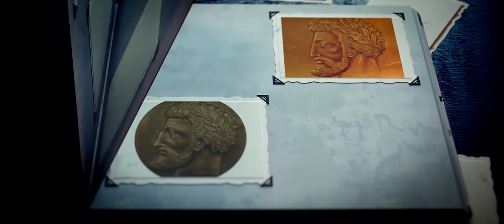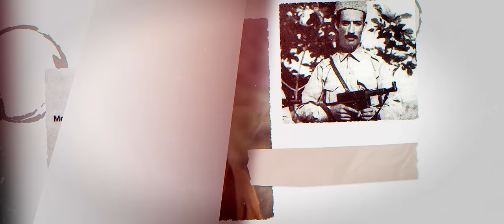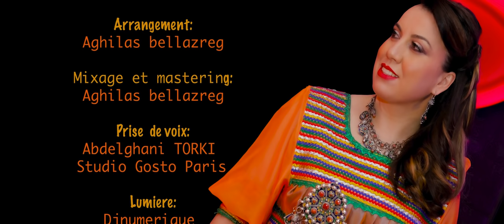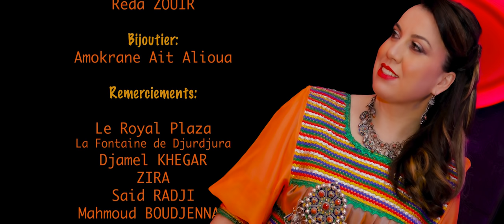MILA - Azal Ik Ay Aqbayli - (Clip Officiel 2021)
Clip kabyle MILA 2021
🎥 Vidéo Clip / 🎵 Audio
Paroles : Brahim Ammour
Direction artistique : Aghiles Bellazreg
Arrangement : Aghiles Bellazreg
Batterie : Yacine Heddad
Clavier : Aghiles Bellazreg
Violons Synthé : Ghilas Assam
Violons Section : Said kermas & Djaffar Ketteb
Mandole : Alawa Bahlouli
Bass : Lahlou Hammoudi
Guitar électrique : Sid ali polyphene
Percussions : Hocine Kamel
Prise de Son : Aghiles Bellazreg
Prise de voix et mondole: Abdelghani Torki (Studio Gosto)
Mix & Mastering: Aghiles Bellazreg
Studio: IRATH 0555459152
Production: Djamila Ammour
Réalisation: Mouloud Zidane
Stylistes : Thanina, Robe kabyle moderne
Maquilleuse : Shera
Photographe : Reda Zouir
conception : Nassim Ait ali
Bijoutier : Amokrane ait alioua
Remerciement : Le Royal Plaza, La fontaine de djurdjura,
                           Djamel Khegar, Zira, Said Radji, Mahmoud Boudjennah

kabyle 2021
clip kabyle 2021
dance kabyle
chanson algérienne 2021